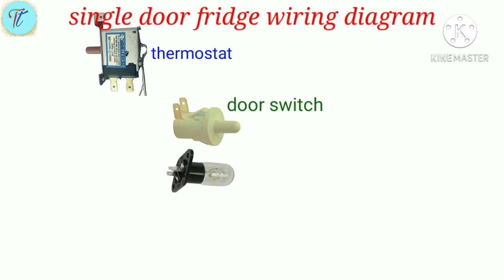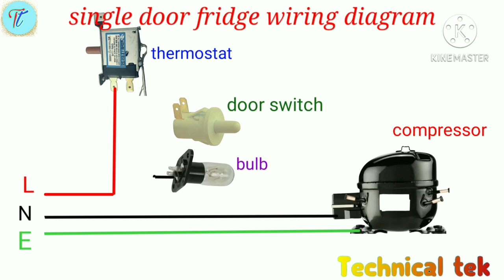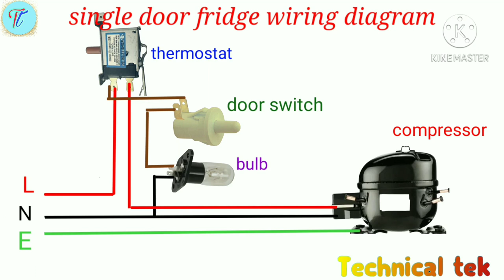single door fridge wiring diagram full details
Hi frends
Hum ne diagram ke zareye aap ko single door fridge kiwiring kaise karte hai btaya hai.
Agar aap logon ko ye video pasand aai to zaroor comment kare
Aap Logan ko kis related videos chahiye batay.

Split AC out door wiring diagram

Split AC out door unit wiring diagram